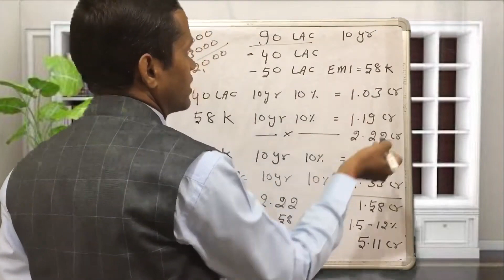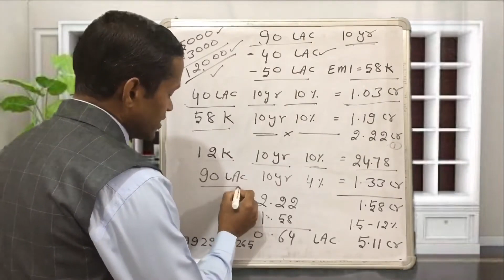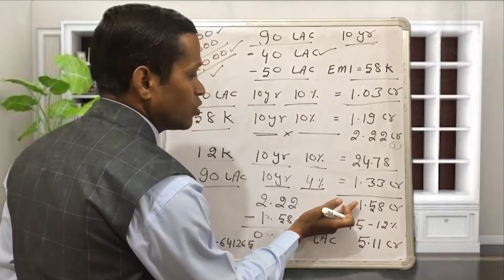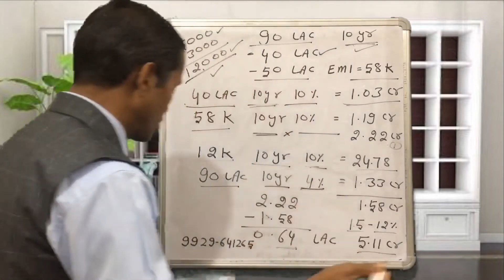Buying a Flat by PF money as well EMI